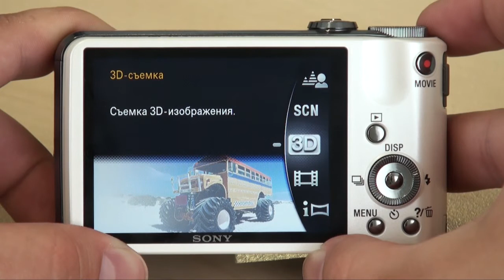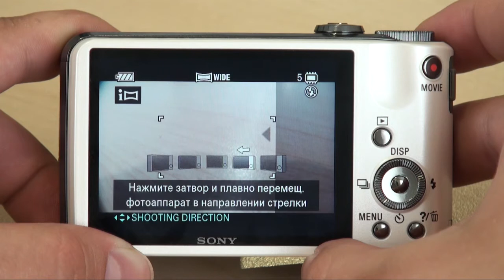Panorama mode ver 2 HX9V 08 06